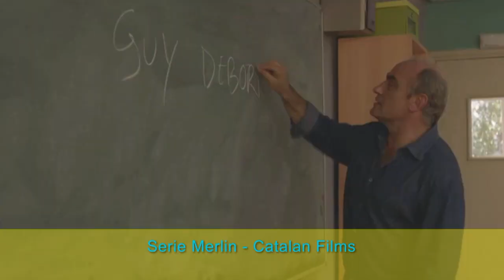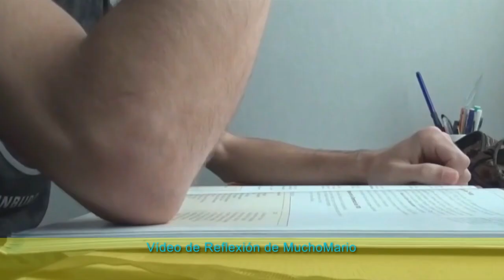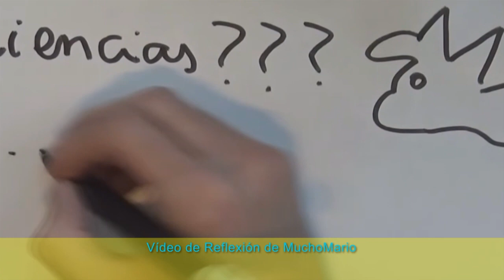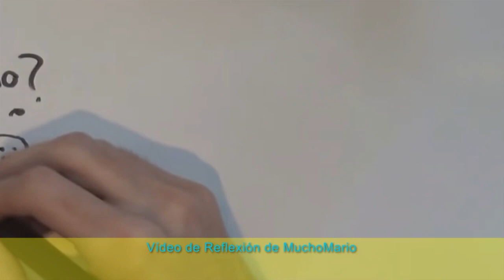Sin Etiquetas: La Adolescencia 2ª Parte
Programa en el que han participado 4 adolescentes de nuestro municipio.